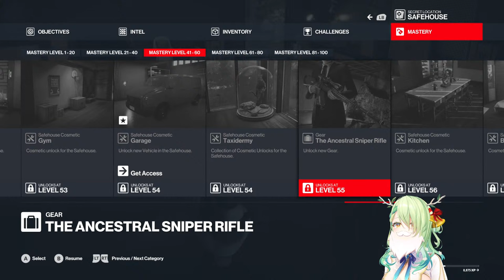【HITMAN 3】 IT'S DECEMBER BREAK OUT YOUR FESTIVE SANTA 47S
simply having a wonderful assassin time

This game is being streamed with permission from IO Interactive.

【 FauForest Rules! 】

使用BGM
□DOVA-SYNDROME